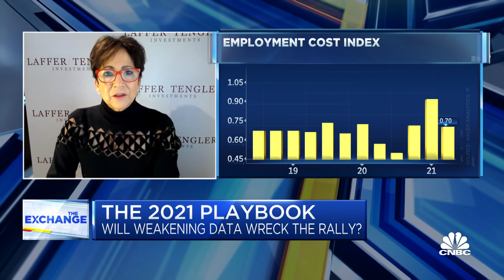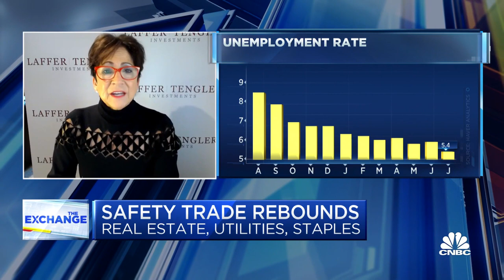I still think the economy is expanding: PNC's Faucher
Gus Faucher, PNC Financial chief economist, and Nancy Tengler, Laffer Tengler Investments, join The Exchange to discuss today's disappointing jobs number and whether it shows any long-term weakness in the economy.